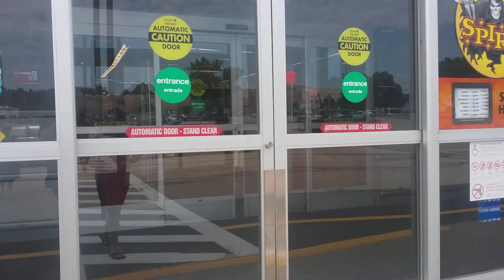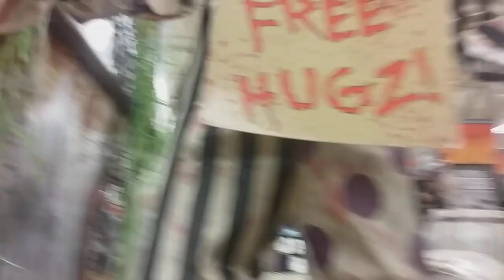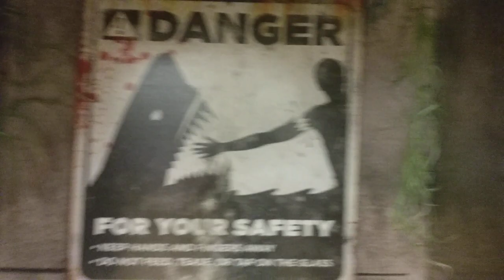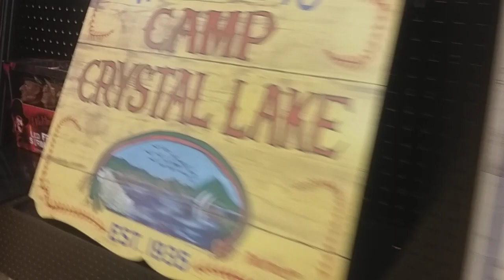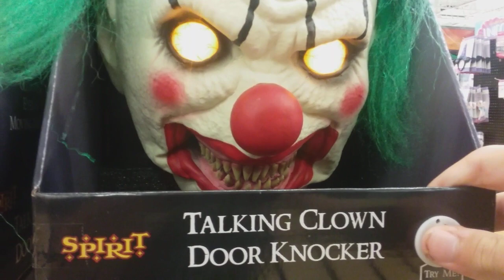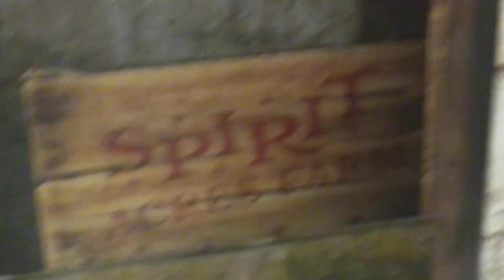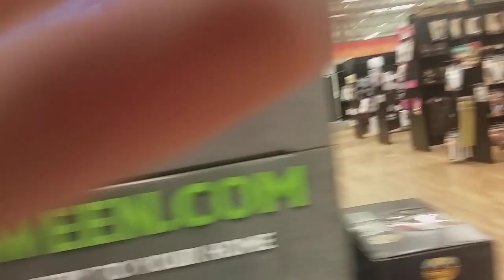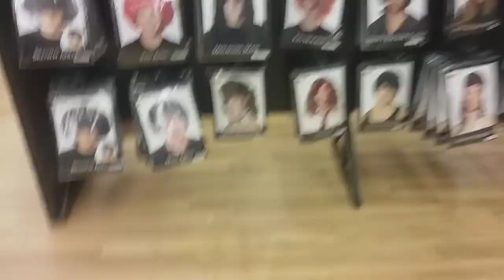Spirit Halloween 2019 3rd trip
Ok everyone, here is my 3rd trip to Spirit Halloween this year. Today I checked out two locations up in Nashua, New Hampshire. In this video being one in a former Toys R Us and the other one which I didn't show a video of because of a more smaller store that's down the street from where this one was located. Anyways hope you enjoy this Spirit trip and of course more props should be set up the more I go to a different location or the same one.